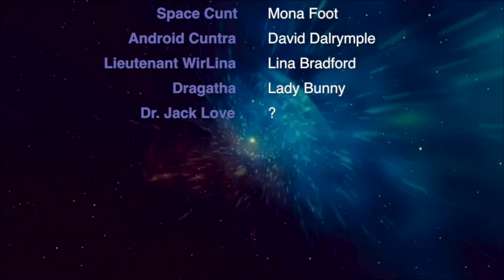Space Cunt w Mona Foot Lady Bunny Lina Bradford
Here's a Throw Black of the legendary Space Cunt with Mona Foot at Boy Bar.  Every once in awhile Mona did a show called Space Cunt it was a sex exploitation paraody ; think Barbarella ish w the legends of NYC ! Everybody loves a good Space Cunt!!  This fun & fabulous adventure took place in  outer space with
 Lady Bunny as Dragatha & David Dalrymple as Cuntron and myself as Lieutenant Whirlina .  Here jew go children enjoy!